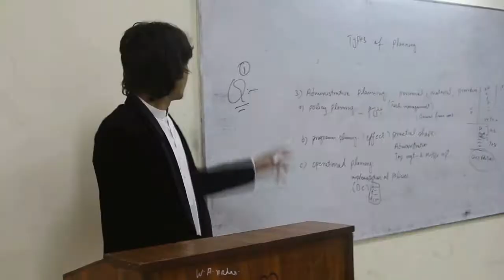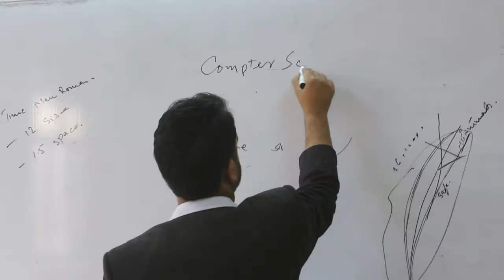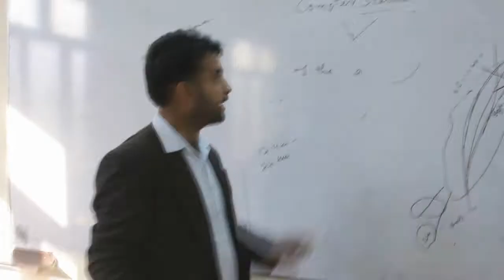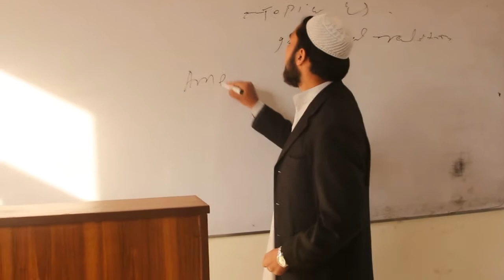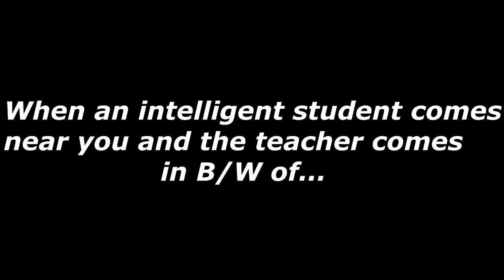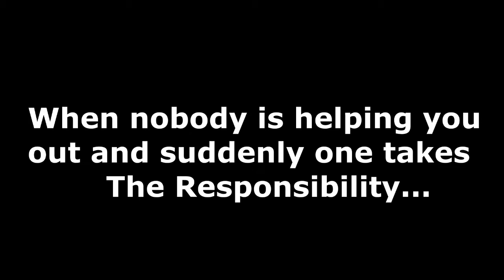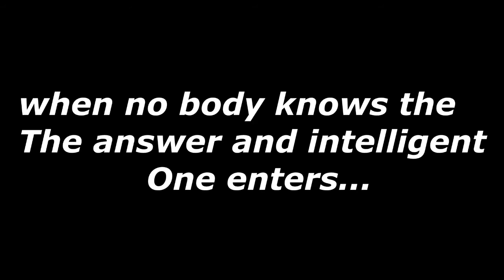Bollywood Cls of jahanzeb college by kamran